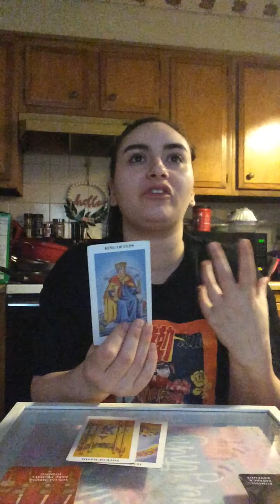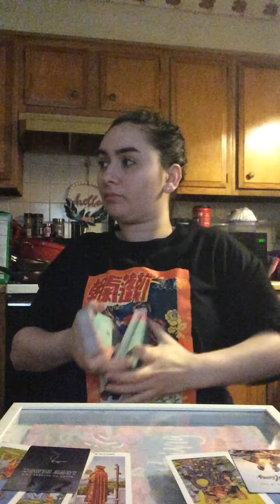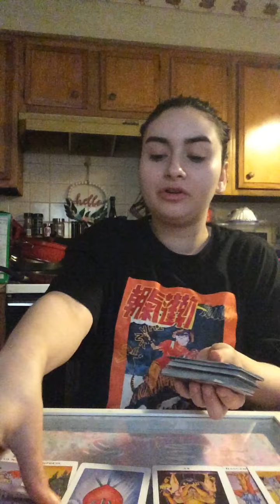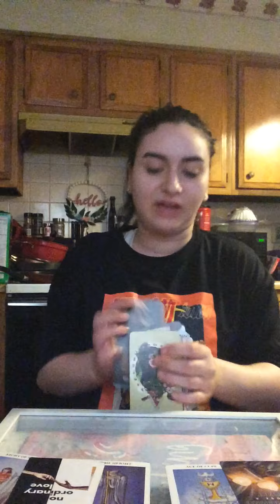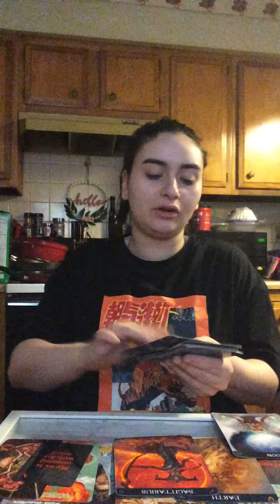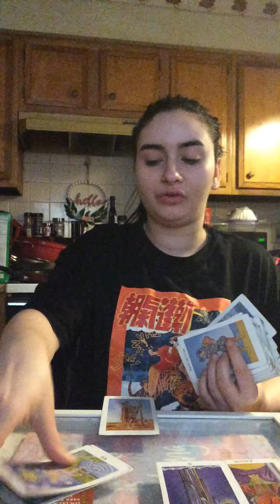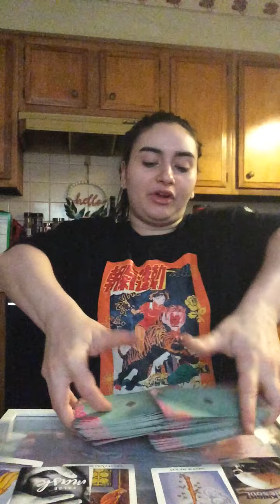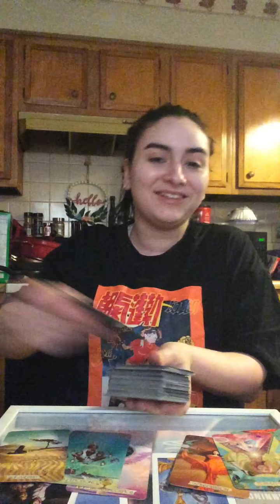You vs Them 💞🔥🔐 part one Aries to Sagittarius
Aries ♈️ 1:20

Taurus ♉️ 8:05

Gemini ♊️ 15:15

Cancer ♋️ 23:00

Leo ♌️ 29:35

Virgo ♍️ 35:05

Libra ♎️ 41:15

Scorpio ♏️ 47:35

Sagittarius ♐️ 53:20